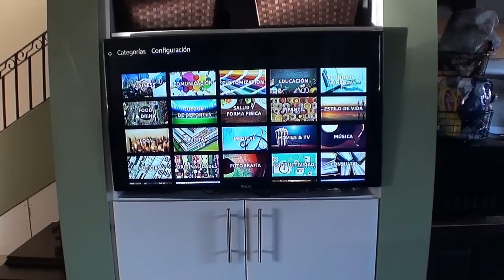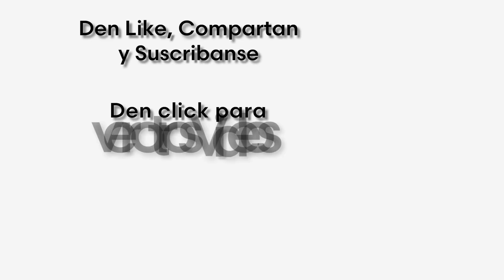Como Hacer Un MUEBLE DE TV SIN USAR SIERRA (Armado)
Cuando hacemos estos proyectos con madera, siempre les estoy diciendo que si ya la compran cortada, es un simple proceso de armado sin la necesidad de tanta herramienta, así que me di a la tarea de hacer en este caso un Mueble para Televisión que a todos nos es útil, pidiendo las maderas cortadas a la medida y que se las pondré en la descripción para que lo puedan hacer tal y como hice este, así que espero así se empiecen animar hacer más y más proyectos con madera ya que es muy útil y realmente fácil, recuerden suscribirse, dar like, compartir con todos sus familiares amigos y conocidos, den like en la página de Facebook, síganos en Twitter a @MrComoleHago véanos en Instagram a @como_le_hago y chequen los demás vídeos ya que les aseguro que alguno de ellos les será de muchísima utilidad, gracias por vernos y como siempre nos vemos en los próximos vídeos =D

Materiales y Medidas

1.- Panel de MDF de 1.20 mts por 2.44
2 .- Tablas de Pino de 4 x 4 Centimetros de espesor por 2.44 de largo
3.- Pegamento o Cola Blanca
4.- Desarmador o Taladro inalámbrico
5.- Lija o Lijadora eléctrica
6.- 2 bisagras
7.- Tornillos de diferentes tamaños
8.- Pintura y Barniz

Medidas

2 Maderas de MDF de 30 centímetros de ancho, por 1 metro de largo
2 Maderas de MDF de 30 Centímetros de ancho por 90 centímetros de largo
1 Madera de MDF de 30 Centímetros de ancho por 87.5 centímetros de largo
1 Madera de MDF de 29.5 Centímetros de ancho por los mismos 87.5 centímetros de largo que será nuestra tapa del cajón o puerta escondida
1 Madera de MDF de 90 Centímetros de Ancho por 1 metro 2 centímetros de largo que será la tapa o parte trasera del mueble
6 Maderas de pino de 4x4 centímetros de espesor por 30 centímetros de largo
3 Maderas de Pino de 4x4 centímetros de espesor por 77 centímetros de largo
6 Tiras de MDF de 6 centímetros de ancho por 30 centímetros de largo
3 Tiras de MDF de 6 Centímetros de ancho por 92 centímetros de largo
1 Madera más de Pino de 4x4 centímetros de ancho por 77 de largo si van a poner el cajón y donde irán puestas las bisagras.

Vídeos Anteriores